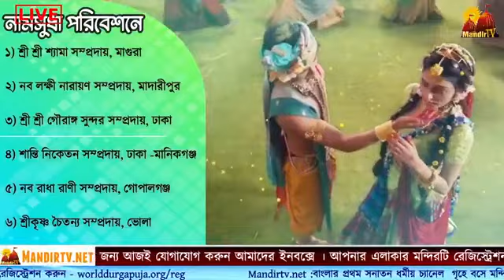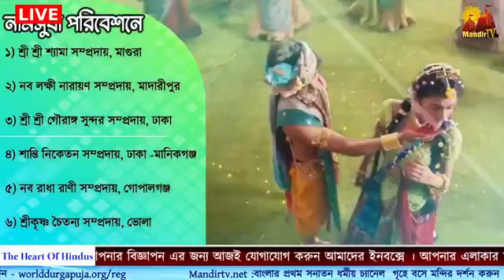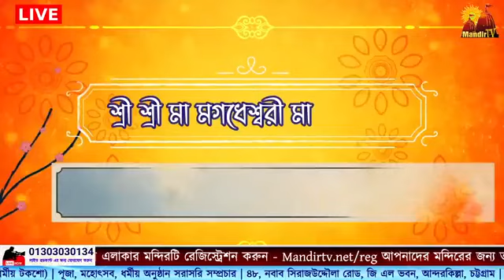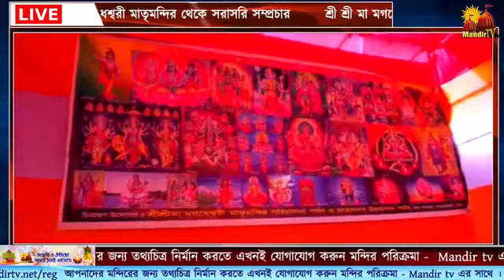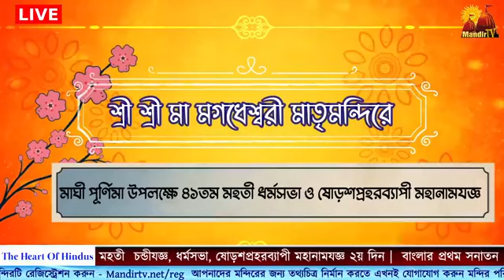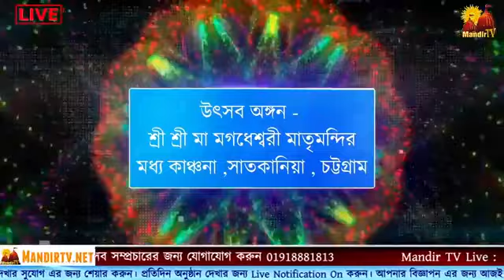কাঞ্চনাবাসীর উদ্যোগে শ্রীশ্রী মা মগধেশ্বরী মাতৃমন্দিরে মাঘী পূর্ণিমা উপলক্ষে ৪১তম মহানামযজ্ঞ ২য় দিন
Mandir TV Live :  কাঞ্চনাবাসীর উদ্যোগে শ্রীশ্রী মা মগধেশ্বরী মাতৃমন্দিরে মাঘী পূর্ণিমা উপলক্ষে ৪১তম মহতী  চন্ডীযজ্ঞ, ধর্মসভা, ষোড়শপ্রহরব্যাপী মহানামযজ্ঞ ২য় দিন
Mandirtv.net বাংলার প্রথম সনাতন ধর্মীয় চ্যানেল । গৃহে বসে মন্দির দর্শন করুন ।সকল প্রকার ধর্মীয় বিজ্ঞাপন ফ্রী ৷ আপনার বন্ধু আত্মীয় সহ সকল সনাতনীকে Mandir tv দেখার সুযোগ এর জন্য শেয়ার করুন। প্রতিদিন অনুষ্ঠান দেখার জন্য Live Notification On করুন। আপনার বিজ্ঞাপন এর জন্য আজই যোগাযোগ করুন আমাদের ইনবক্সে । আপনার এলাকার মন্দিরটি রেজিস্ট্রেশন করুন - Mandirtv.net/reg আপনাদের মন্দিরের জন্য তথ্যচিত্র নির্মান করতে এখনই যোগাযোগ করুন মন্দির পরিক্রমা - Mandir tv এর সাথে । আপনার পূজাটি রেজিস্ট্রেশন করুন